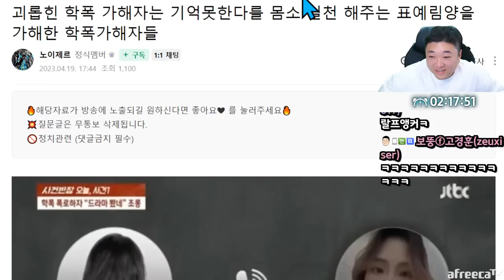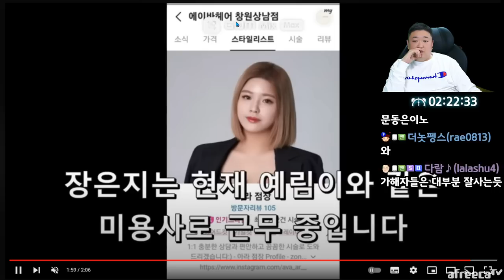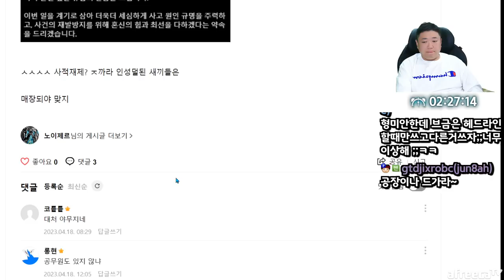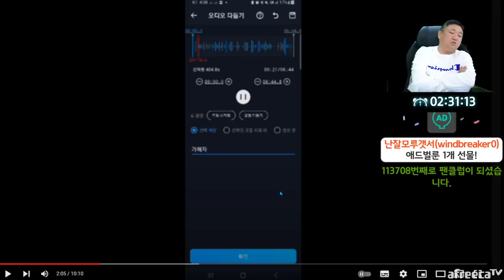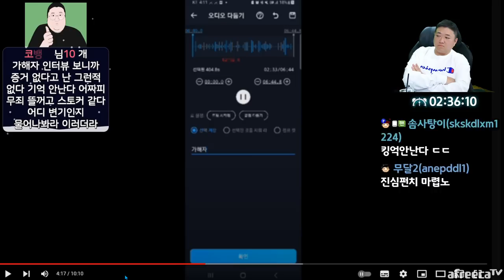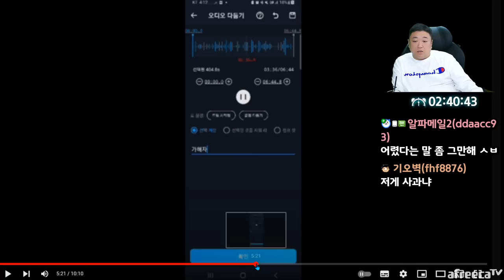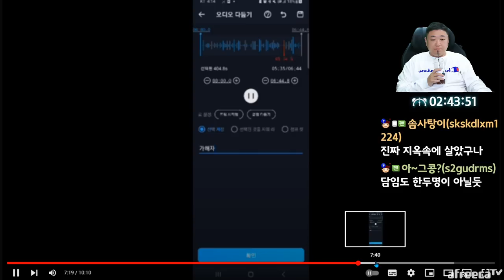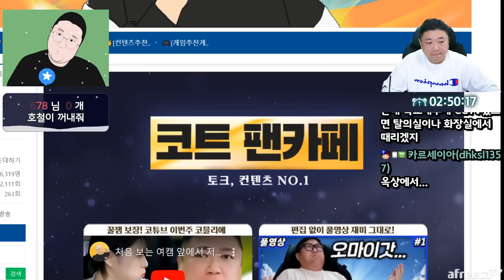괴롭힌 학폭 가해자는 기억못한다 (23.04.19-6)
[음원출처]